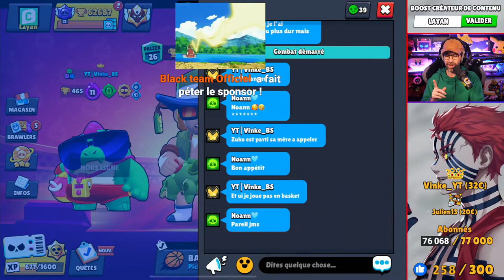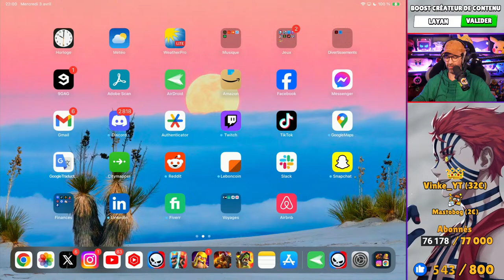DERNIER STREAM DE LA SAISON! RUSH 70K TROPHÉES sur BRAWL STARS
Départ : 62 687 trophées
Objectif : 70 000 trophées

Code créateur Layan sur tous les jeux Supercell pour me soutenir

Bon visionnage !

► Entre le Code Créateur LAYANYTB dans le Epic Games Store (Boutique Fortnite, Rocket League, etc.)

COMMANDES DU CHAT :
!sabliers !code !donation !vidéo !shorts !concours !giveaway !kick !sponsor !raid !gagnant !like !social !setup !clubs !cr !coc !discord !twitter !twitch !tiktok !récompenses !commandes !8ball !epic !raid !secondaire

Les Sabliers ⌛ représentent une monnaie virtuelle à but récréatif utilisable uniquement sur mon chat YouTube lors de mes lives.
L'abonné qui aura réussi à accumuler le plus de Sabliers ⌛ à la fin de la saison gagnera un Brawl Pass Plus ainsi qu'un rôle honorifique sur mon serveur Discord !

Il existe plusieurs moyens de gagner des Sabliers ⌛ :
-Tu gagnes 50 Sabliers ⌛ toutes les 5 minutes passées sur le stream (il est impératif de chatter);
-Quand tu fais un don : 250 Sabliers ⌛/euro